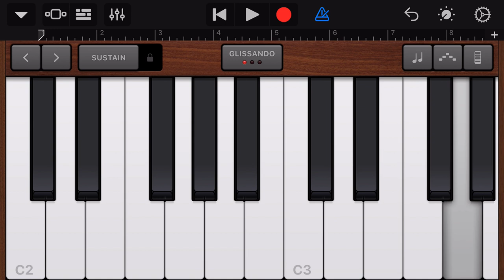GarageBand - The Flintstones Theme Song